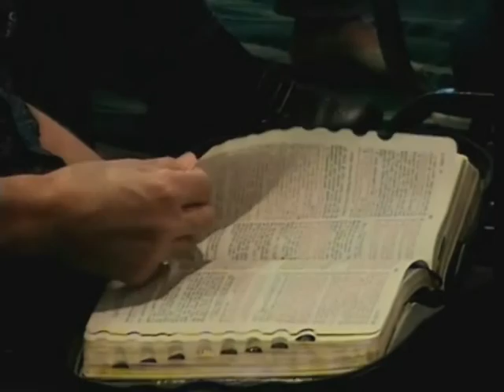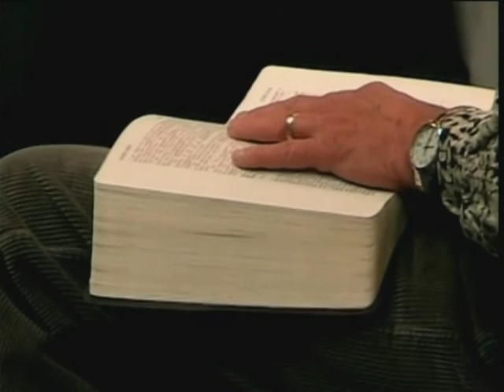Glenn Hill-The Rich Man and Lazarus(Luke 16:19-31)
Description- Glenn Hill presents a teaching that Luke 16:19-31 is a parable about the changing of the Priesthood in the last days of the Mosaic  covenant (70AD)..

The Rich Man refers to the Levitical Priesthood and Lazarus refers to Our Lord Jesus Christ.

Glenn Hill presented this teaching on Luke 16:19-31 at the Berean Bible Church 2013 Spring Conference

Glenn Hill is the author of the book, Christianity’s Great Dilemma: Is Jesus Coming Again or Is He Not?